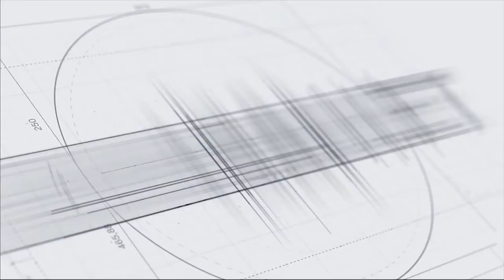1 դատավոր դեռ չի ասել, որ հայտարարգրում նշված եկամուտները օրինական են. Զադոյան